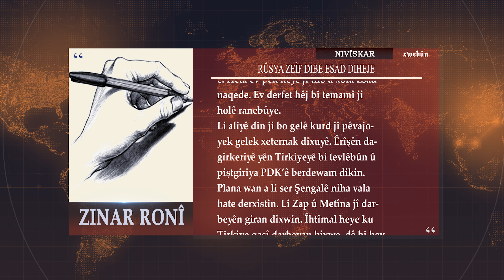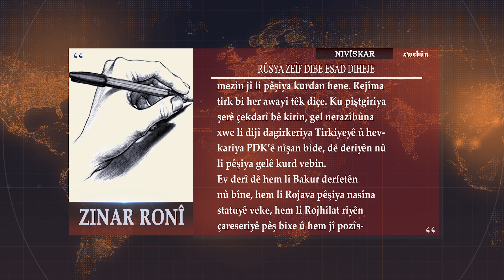Rûsya zeîf dibe Esad diheje